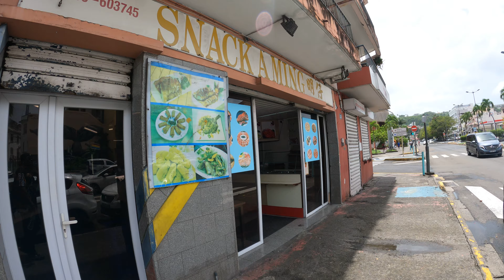we're is the Woman inside the island ?